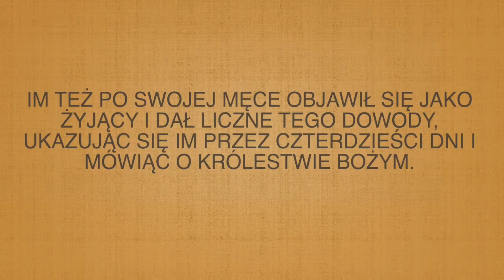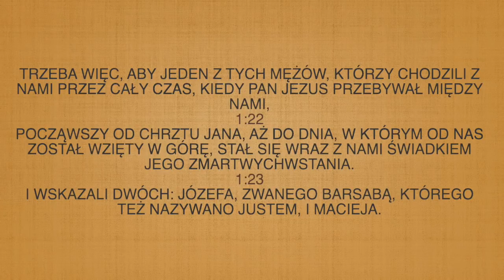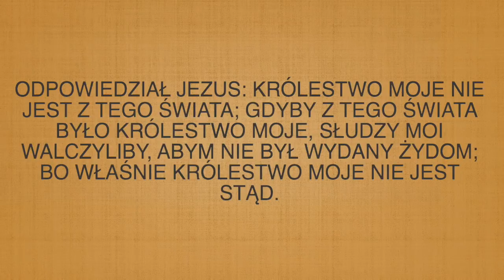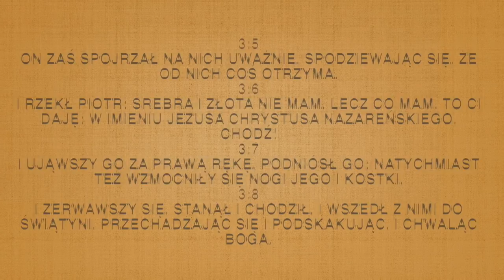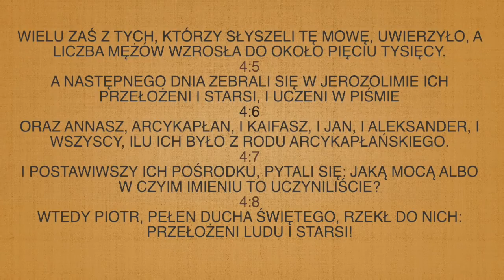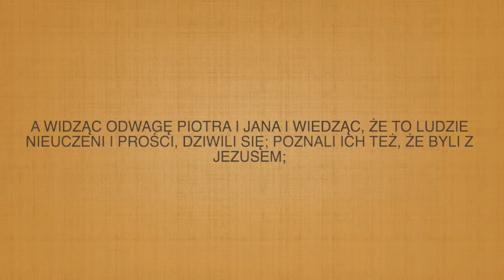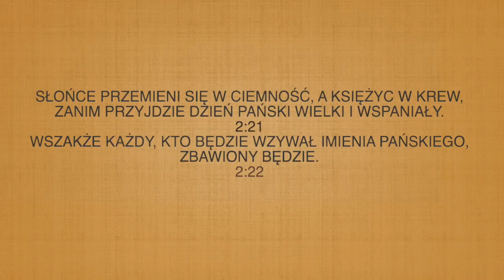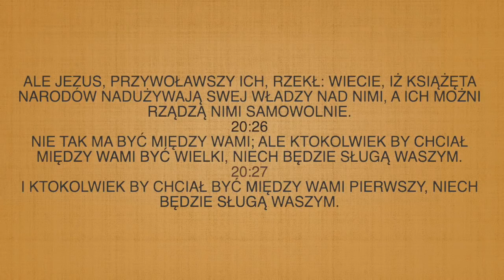#55 Królestwo Boże przyszło!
Czy wiesz, że Królestwo Boże nadeszło w dzień pięćdziesiątnicy? To co potocznie nazywamy wylaniem Ducha Świętego, było dużo większym i znaczącym wydarzeniem. Apostołowie chcieli odnawiać królestwo Izraela, a Jezus im kazał oczekiwać na królestwo Boże. Czy jest naszym zadaniem zmieniać politykę, uczestniczyć w tworzeniu rządu itd? Jaki jest nasz udział w tworzeniu polityki i czy jesteśmy powołani do tego? Jak przychodzi królestwo, to wszystko postaram się odkryć w tym odcinku. Jest to dla dojrzałych w Jezusie :)

Jestem na facebooku Łaska i Prawda.

Studiowałem teologię katolicką i ewangeliczną. Mam 2 dzieci. Moją pasją jest donieść słowo na temat Jezusa i łaski do wszystkich utrudzonych i zmęczonych niezależnie od religii. Bo Jezus kocha jednakowo każdego, kto Go szuka.